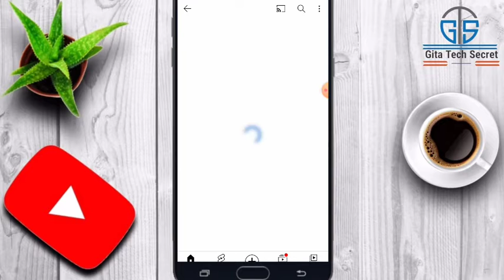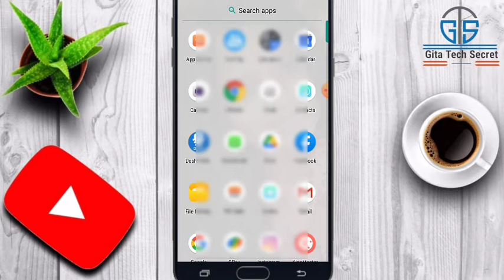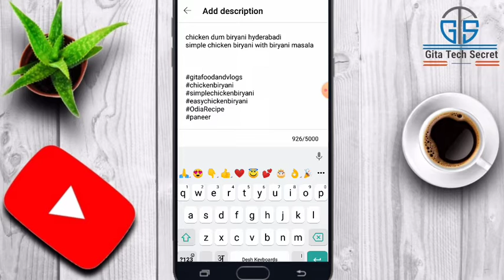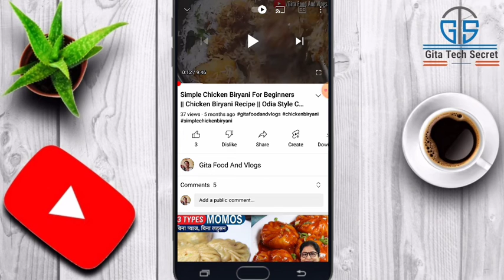How To Add hashtags On Youtube Videos | How To Add Hashtag On Youtube | Hashtag Kaise Lagaye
How to add hashtags on youtube video title

topic covered 👇👇

how to add hashtag in youtube video youtube hashtags
youtube video me hashtag kaise lagaye how to add hashtag on youtube video
how to use hashtag in youtube video
add hashtag
add hashtags on youtube

1. Gmail related Play List

3. Youtube Learning Playlist (For New Youtubers / Creators)

4. For New Youtuber Help

5. Phonepe & Gpay Tutorials

6. Online Earning

7. Currency Convert in Indian Rupees

8. Meesho Reselling App Tutorials

Gita Chand
Hyderabad